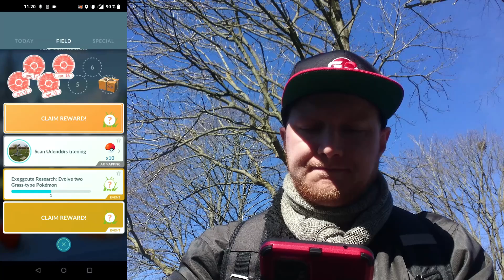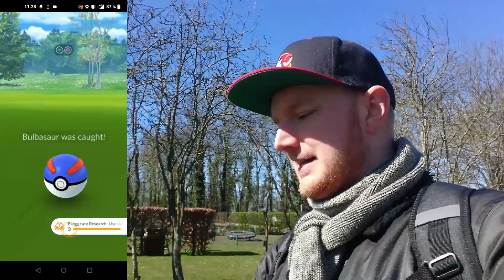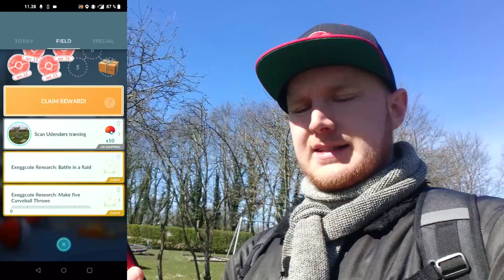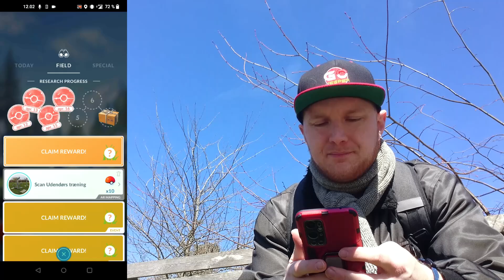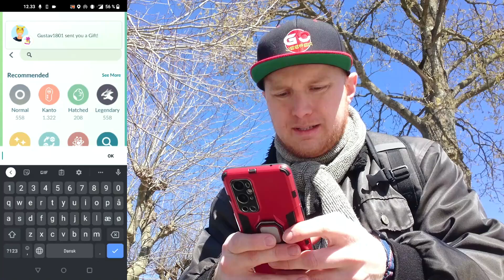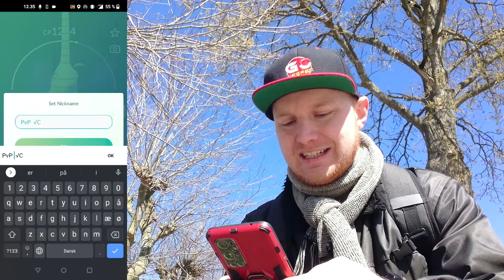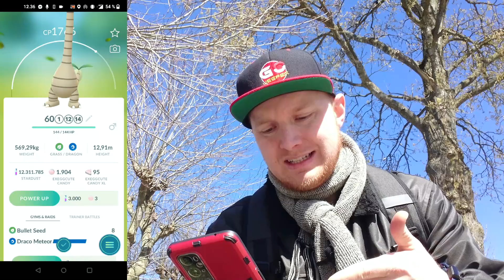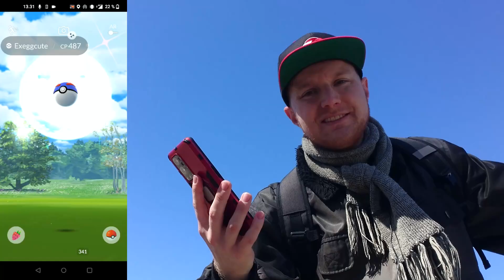Shiny! & Shadow til Exeggcute Research Dag!! (Dansk Pokémon GO)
Udvikler KANTO Shiny! og Shadow Exeggcute til ALOLAN Exeggutor!!
VILDT hype hvad det her tvist vil give a muligheder i fremtiden!!

Streambeats.com - Musiktitler i denne video:
"Already Over", "Dance Mirage", "Running Out", "Hard Lines" og "Street Secrets".